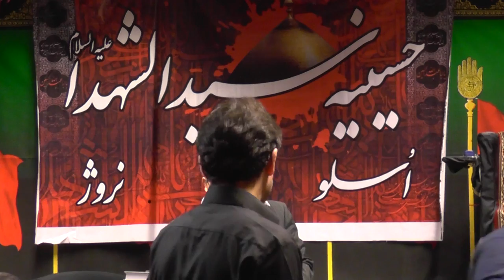Noha shame ghariban Safar